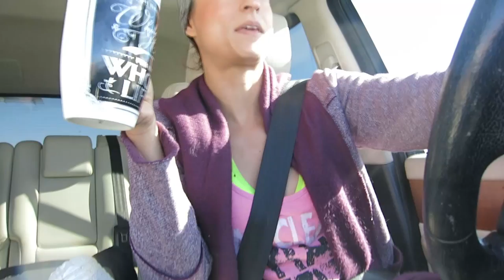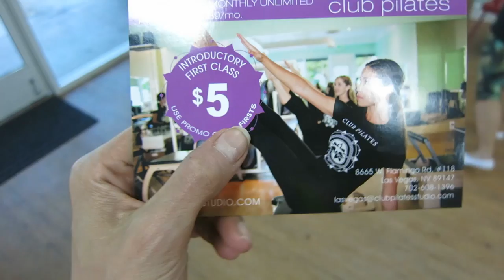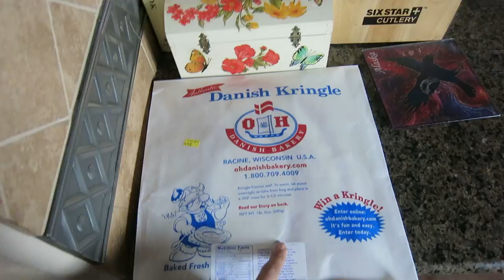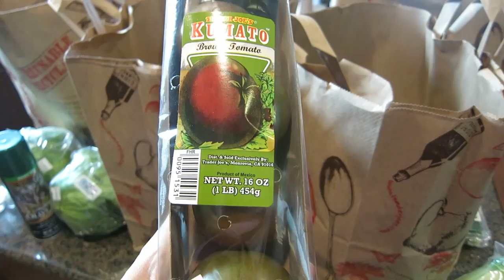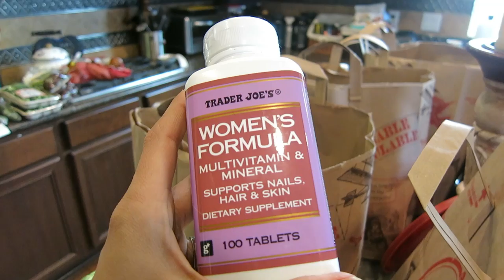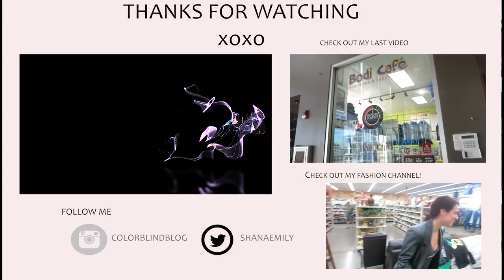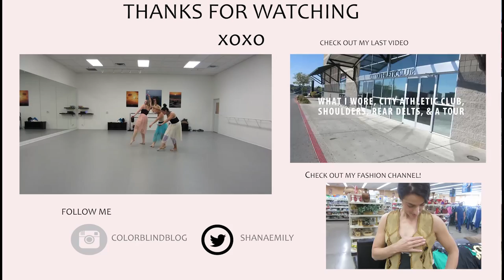Trader Joes Grocery Haul, How I am feeling, My Boutique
Time for another Haul from Trader Joes! I have been feeling really good lately and so happy with my progress. While slow, I know I am going in the right direction! Thank you to all who have been visiting and shopping in my store! you can follow the store on Instagram at @colorblindboutique and the store
MUSIC
Krawella Road to Coachella